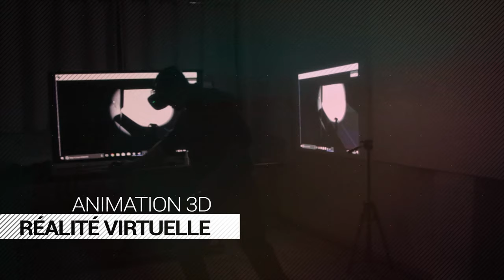Soirée 100% Pays d'Arles 2ème Édition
■ Bonjour et bienvenue sur la Chaîne de la société Lou Studio ; basée sur Tarascon (13)
Lou Studio est une entreprise spécialisé dans le :
► Graphisme
► La photo
► Et la vidéo.

# - 15 % sur toutes premières commandes #